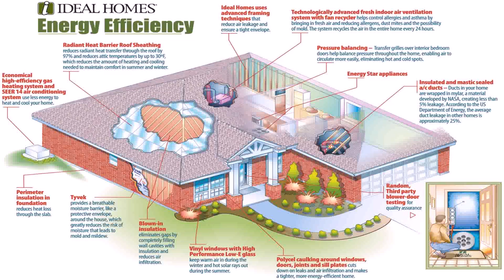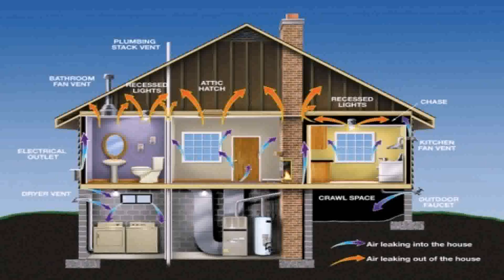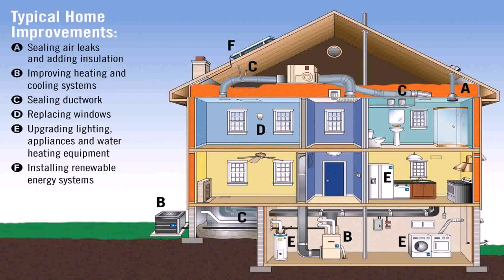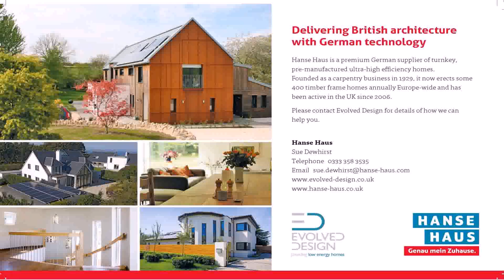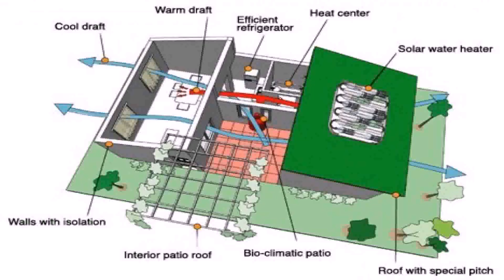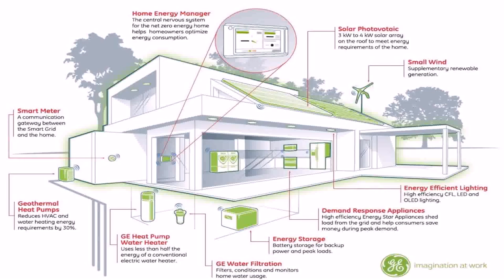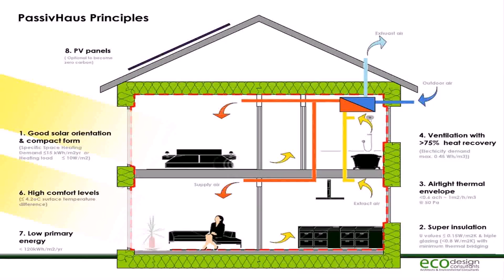Energy Efficient Home Plans Uk (see description)